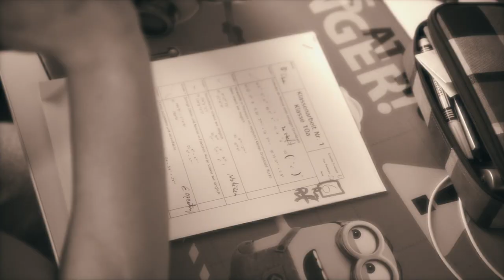EFF - STIMME (BRIANKMUSIC COVER) CINEMATIC MUSIC VIDEO (+ELBPHILHARMONIE)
Cinematic Music Video zu Stimme von Eff Cover by BrianKMusic

Diesmal probiere ich es mit einem kinomäßigen Musikvideo.
Das Cover ist eigentlich von BrianKMusic.
Etwas weiter unten findet ihr einen Link zu seinem Video zu Stimme und den Link zu seinem Kanal:
Ich danke wie im Video erwähnt allen Beteiligten für ihre Mithilfe an diesem zweiten großen Projekt neben der Filmklappe.

-Wenn ihr mich durch mehr als nur ein Abo unterstützen wollt, dann ist hier ein

Mein Equipment:

-Beste DSLR:

- …beste Steadycam!!!

 -Bester Monitor:

-die besten Voice Over aufnahmen durch:

-den besten Fluid Head:

-Das Headset:

- beste Gaming Maus:

-beste Tastatur:

-bestes Videoschnittprogramm:

Final Cut Pro X - Apple

- das ist wohl besser:
gibts nicht XD

BT One 2017